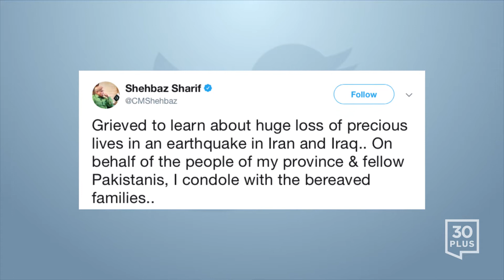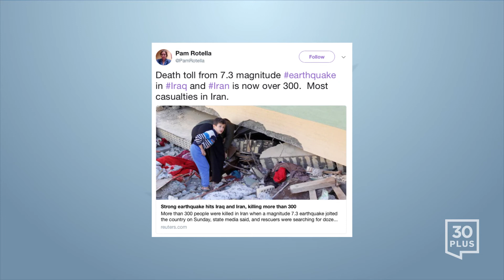7.3-magnitude earthquake along the Iran-Iraq border has claimed over 400 lives | Today on Twitter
1- BBC Breaking News @BBCBreaking

Iran-Iraq earthquake latest: -At least 214 killed -More than 2,800 injured -Most casualties in Iran's western Kermanshah province

2- Press TV‏@PressTV

A DEVASTATING EARTHQUAKE! Earthquake hits Iran-Iraq border, leaves over 350 dead

3- PMO India‏ @PMOIndia

My thoughts are with all those who have lost their loved ones in the tragic earthquake that has affected parts of Iran and Iraq. I pray that those injured recover at the earliest: PM @narendramodi

4- Justin Trudeau @JustinTrudeau

Tragic news from Iran and Iraq today. Canadians offer their deepest sympathies to the families affected by the earthquake in the region.

5- Shehbaz Sharif‏ @CMShehbaz

Grieved to learn about huge loss of precious lives in an earthquake in Iran and Iraq.. On behalf of the people of my province & fellow Pakistanis, I condole with the bereaved families..

6- Financial Times @FT

An earthquake on the Iran-Iraq border has now claimed more than 300 lives and left at least 2,500 people injured

7- Ganjinekeyhani‏ @Ganjinekeyhani

The death toll is expected to rise in Iran Most of the deaths were reported in Iran's Kermanshah provinc Damage in Sarpole_Zahab the quake struck when many people were at home IRAN/IRAQ

8- Reuters Top News‏ @Reuters

Strong earthquake hits Iraq and Iran, killing more than 130

9- Noel Gibney‏ @Watersun555

At least 335 people dead in Iran-Iraq earthquake

10- Politics at Play‏ @PoliticsPlay

At Least 300 People Have Died In An Earthquake On The Border Of Iran And Iraq

11- TOS TV NETWORK‏ @tostvnetwork

328 killed in Iran-Iraq earthquake

12- Arabian Desert‏ @DesertOfArabia

UAE Powerful earthquake on Iran-Iraq border kills over 330

13- Pam Rotella‏ @PamRotella

Death toll from 7.3 magnitude earthquake in Iraq and Iran is now over 300. Most casualties in Iran.

14-  ❌ ❌ Energy Jobs  ❌ ❌‏ @Energy_Job

 Earthquake rocks border area between Iraq, Iran

15- Royal News 24‏ @RoyalNews

 Iran-Iraq earthquake kills hundreds, officials say